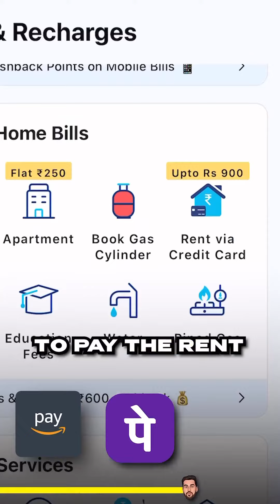Cradit card ka real fact 😊✅✅✅✅